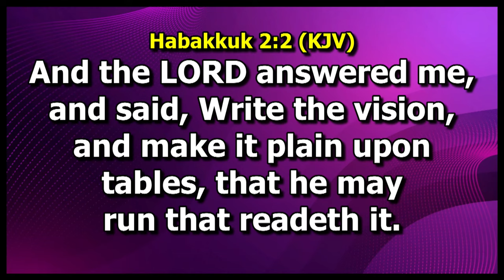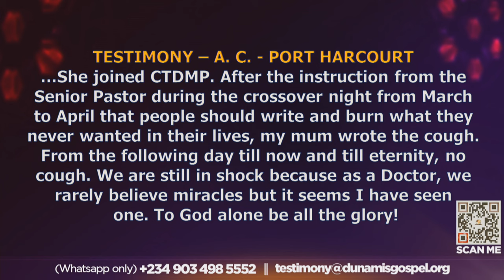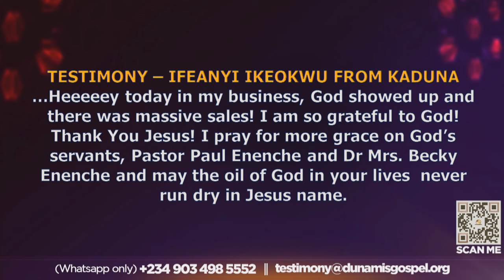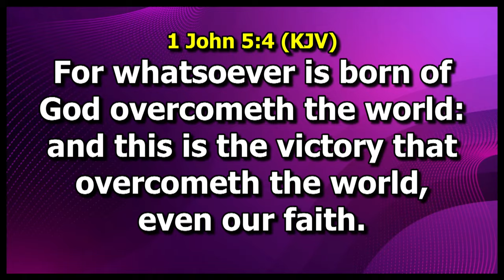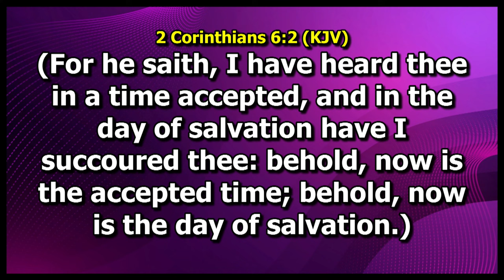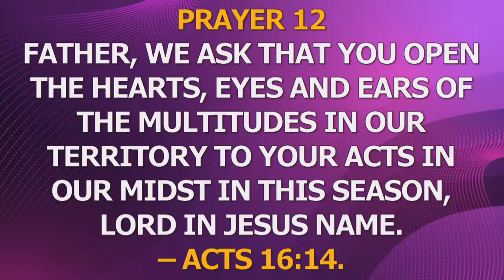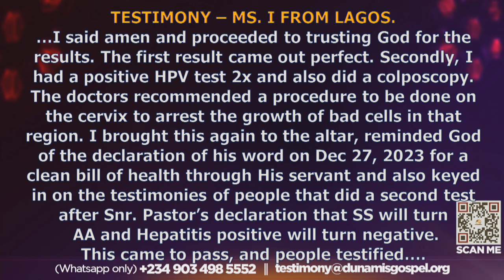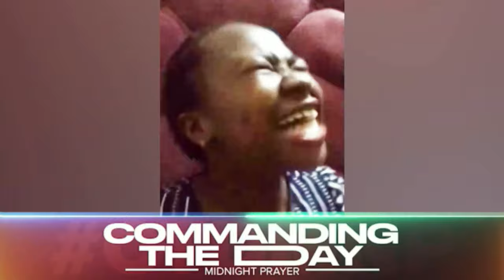MID-NIGHT PRAYER COMMANDING THE DAY-REALIZING VISION AND DISSOLVING DELAYS. 18-04-2024